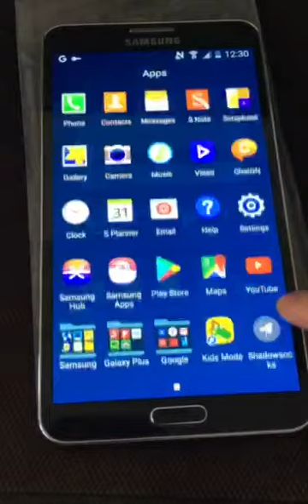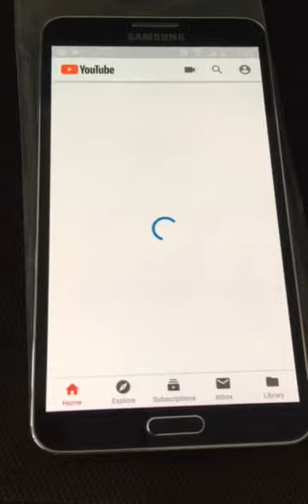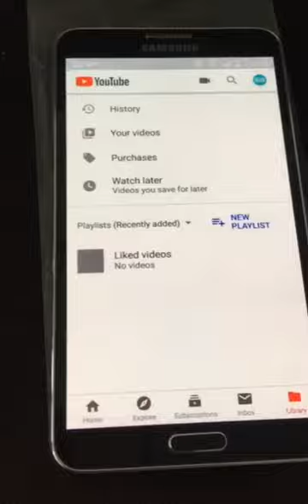Solve n9005 youtube app problem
1:Update play store: open phone paly store, sign in Google account,choose update and waiting it finish.
2:go to N9005 inside YouTube app,turn on YouTube like picture and update then can use.